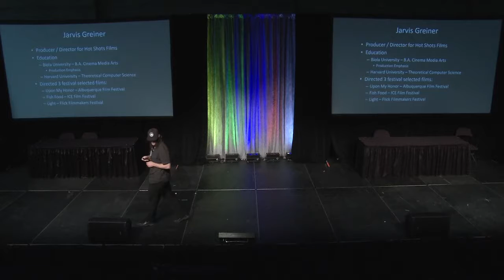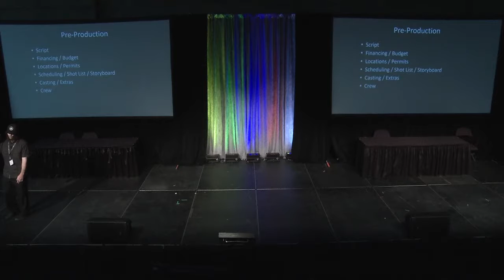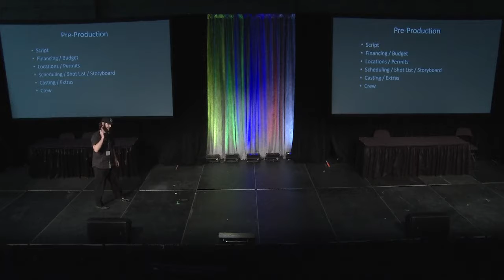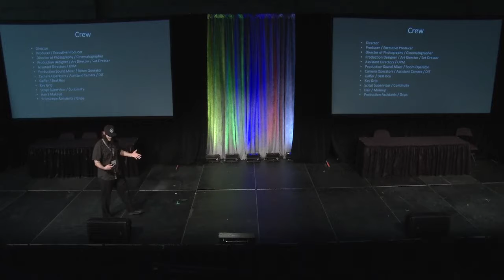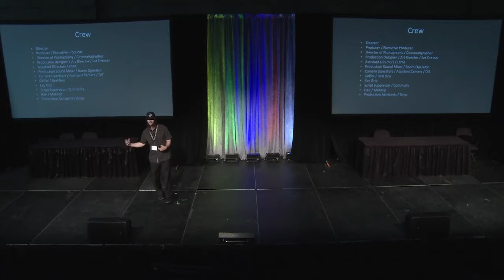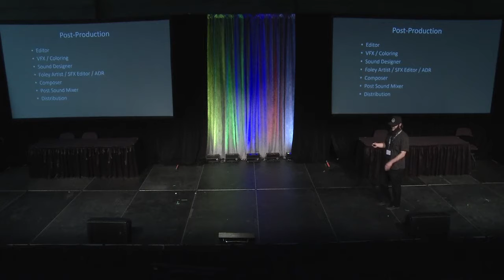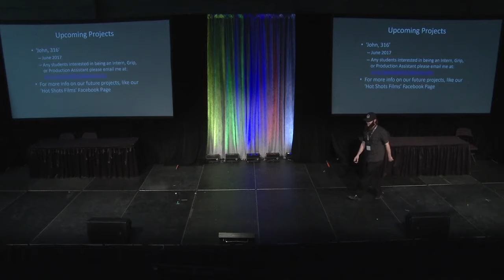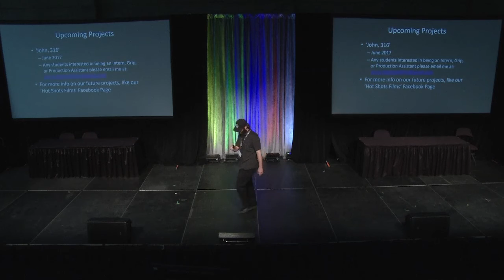SCA Centre Stage - Filmmaking 101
Filmmaking 101 presented by Jarvis Greiner. Jarvis graduated from St. Francis Xavier High School in Edmonton before moving to Los Angeles to attend film school. He has worked for Extreme Makeover: Home Edition, ABC Television, and has directed/produced a number of festival selected films. Learn the start to finish process of making a movie!